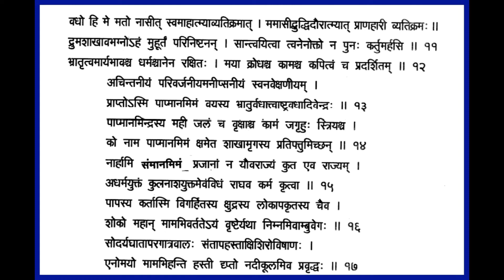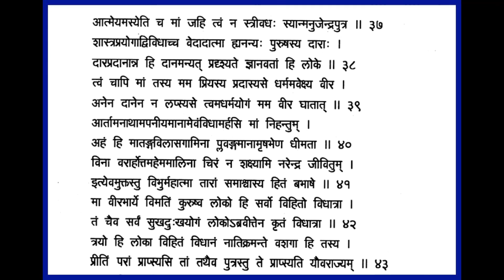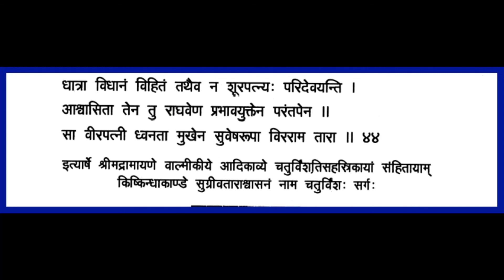Shrimad Valmiki Ramayanam - Chapter24 Kishkinda Kandam Recitation with lyrics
Sugreeva and Tara lament Vali's death. Sugreeva seeks permission of Rama to enter the funeral pyre of his brother Vali to self-immolate himself for his wrongdoing in getting his own brother killed. Tara asks Rama to kill her with the same arrow with which Vali is killed, so that she too can go to heavens to meet her husband.